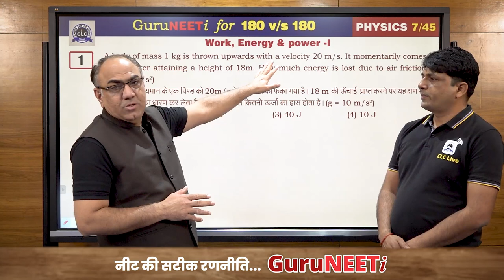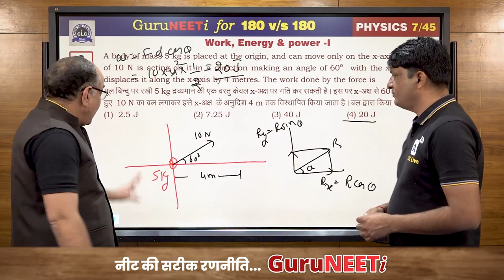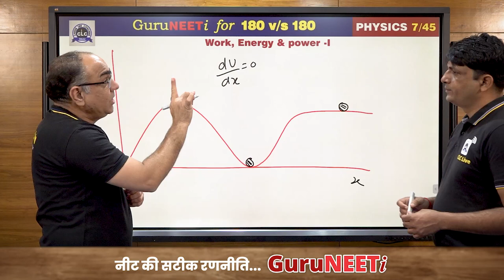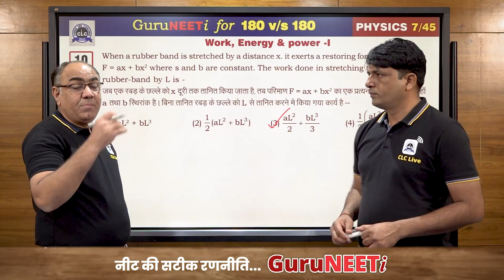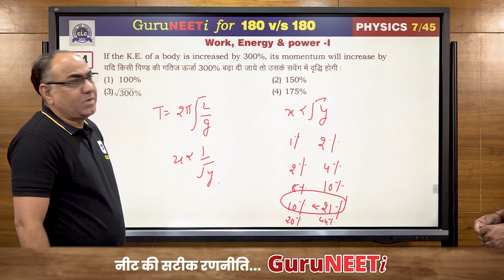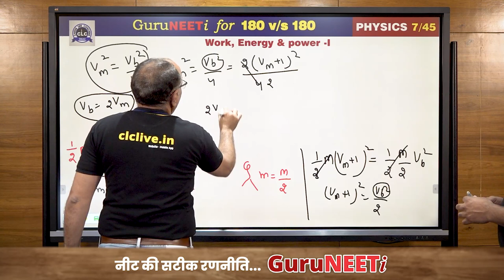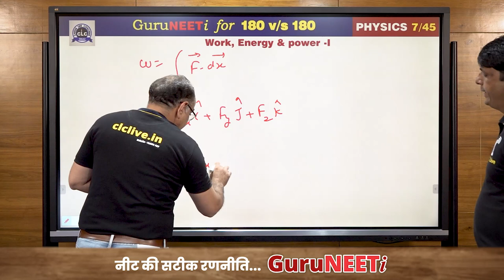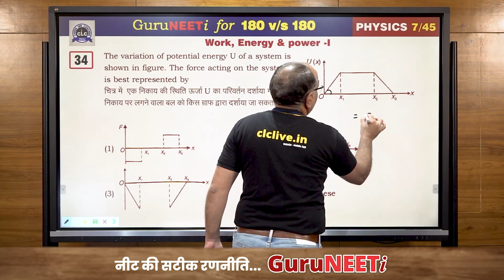7/45 Work, Energy & Power - I || Physics || GuruNEETi || 180vs180 || CLC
7/45 Work, Energy & Power - I (Physics)